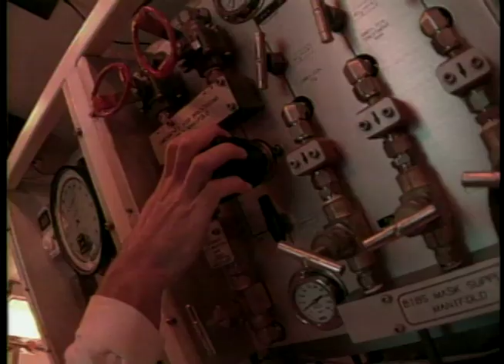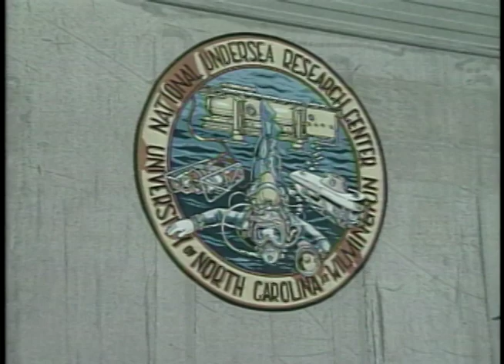"Aquarius" Underwater Habitat Documentary Segment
Photojournalist Bob Hite dives on a submerged scientific laborator the "Aquarius" in the Florida Keys and visits with famed Marine Biologist Dr. Sylvia Earl.